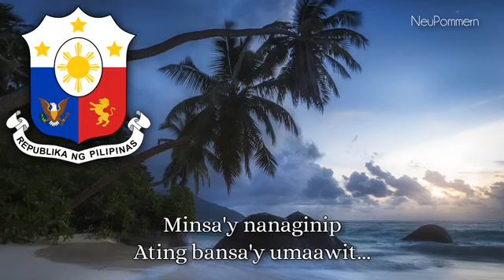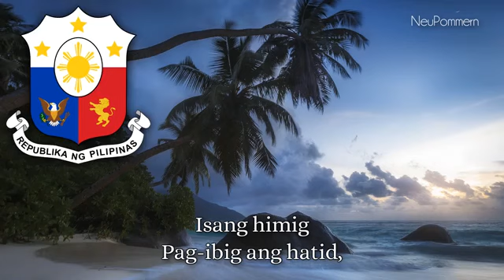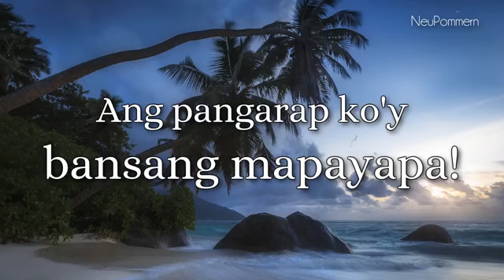Philippine Patriotic Song ｜ Isang Dugo, Isang Lahi, Isang Musika